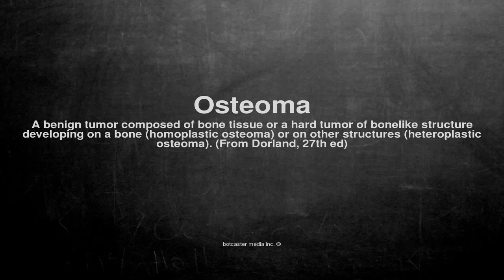Medical vocabulary: What does Osteoma mean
What does Osteoma mean in English?